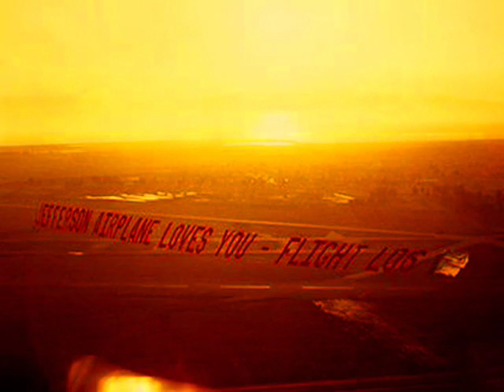Jefferson Airplane - Crown of Creation (1968)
Watch in FULLSCREEN 480p - Lights Off -   Crown of Creation written by Paul Kantner - Album : Crown of Creation  - 1968 - Paul Kantner : Guitar, Vocals, Grace Slick : Vocals, piano, organ, Marty Balin : Vocals, Guitar,  Jorma Kaukonen : Lead & rhythm guitar, vocals,
Jack Casady : Bass, Fuzz Bass &  rhythm guitar, Spencer Dryden : Percussion,
Images Editing : Eduardo Franco -  2009